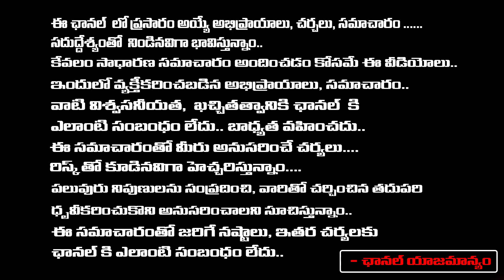Raghu Rama Krishnam Raju And Kutami Serious Conflicts | RED TV TELUGU